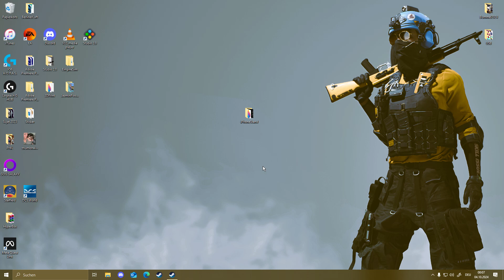The Finals | Where tf am i?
GPU: NVIDIA GeForce RTX 3070
CPU: AMD Ryzen 7 5800X 8-Core Processor
Arbeitsspeicher: 32 GB RAM (31.92 GB RAM verwendbar)
Aktuelle Auflösung: 1920 x 1080, 240Hz
Betriebssystem: